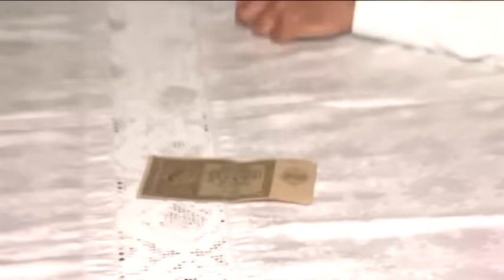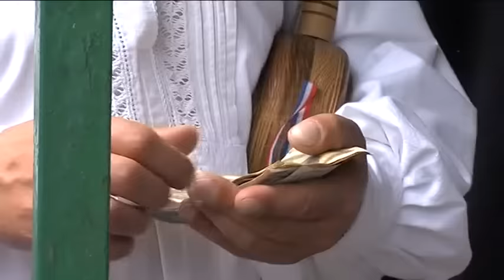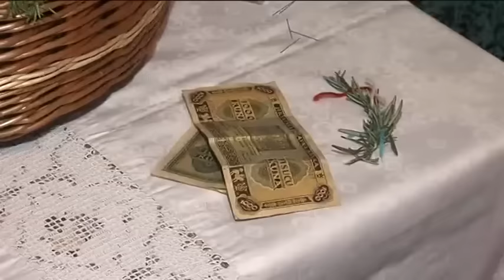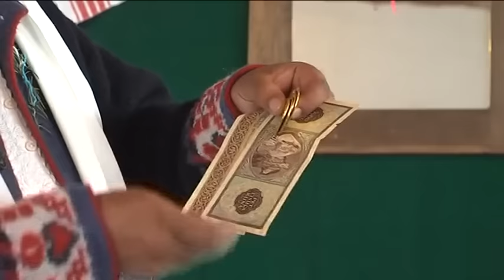Željko Franjić tradicionalni svatovi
Tradicionalni običaji Slavonije. Priprema i sami čin svatova.
Autor i redatelj: Željko Franjić